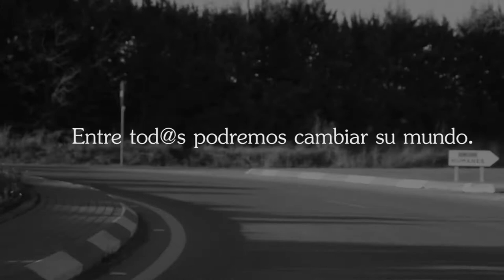ALBA difusiones Adopcion Troya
Adopcion Troya